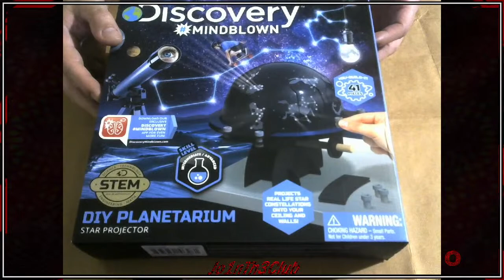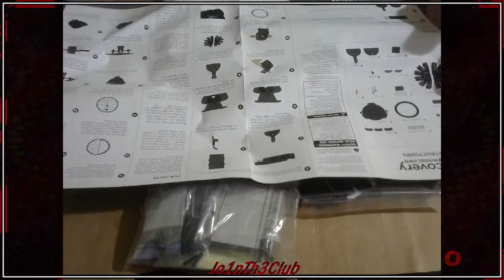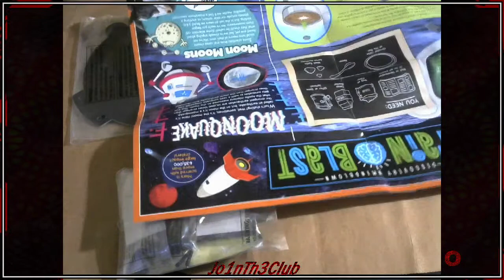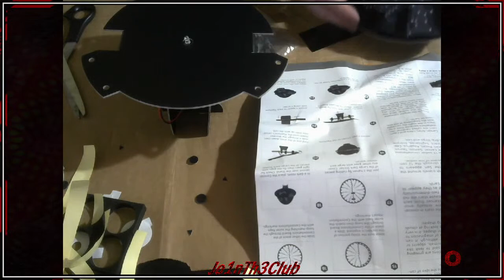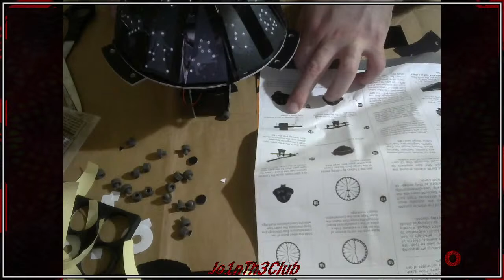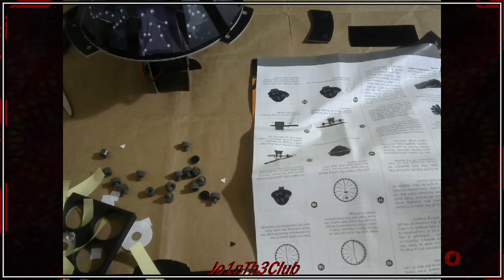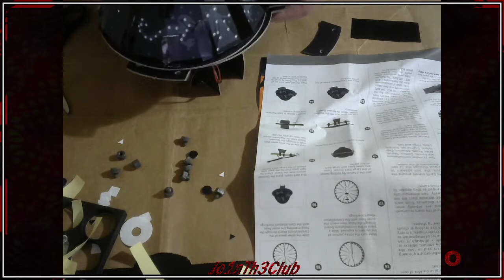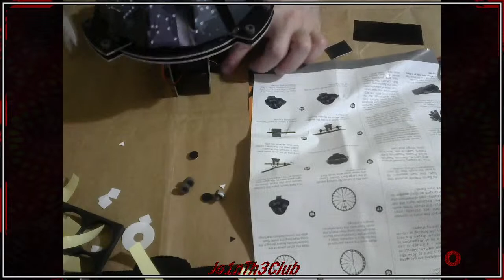Jo1nTh3Club: Live Stream Silent Build: Discovery mindblown D.I.Y. Planetarium Star Projector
Silent Build: EP .05
Discovery mindblown D.I.Y. Planetarium Star Projector
Silent Build: I build something on stream and more information to come.